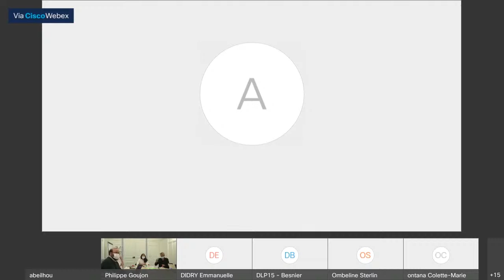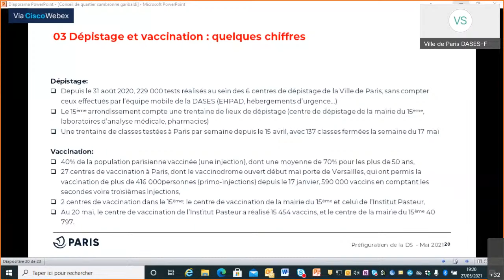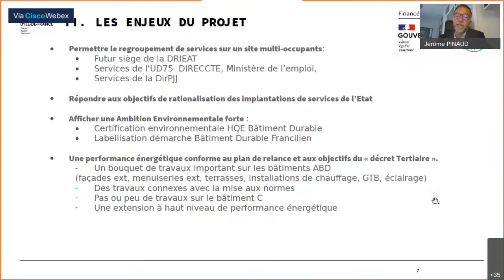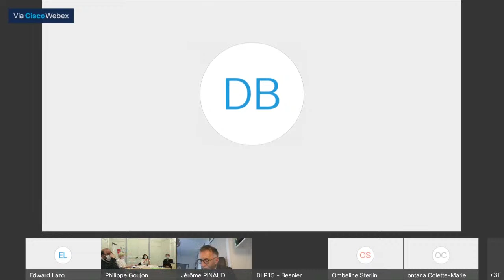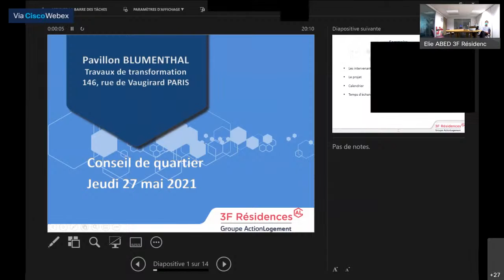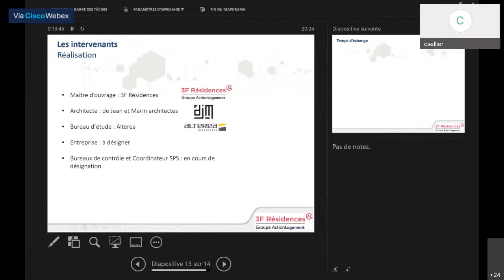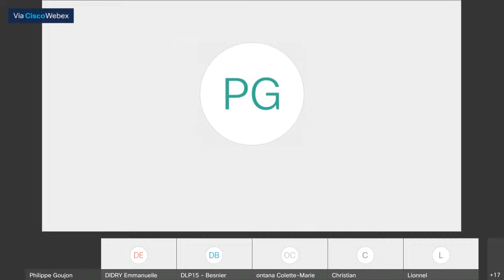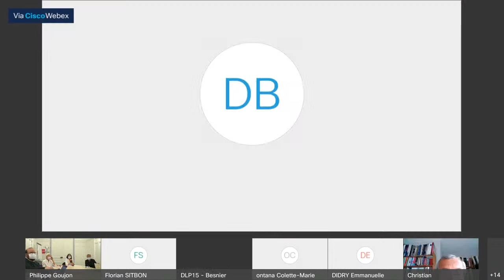Conseil de Quartier Cambronne/Garibaldi le Jeudi 27 Mai 2021